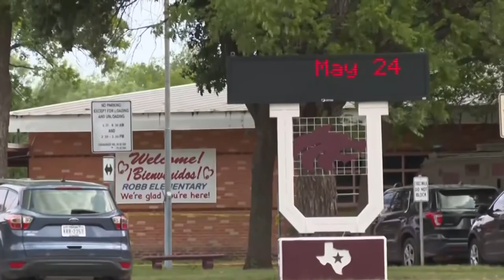अमेरिका के स्कूल में फिर कत्लेआम, टेक्सास में गोलीबारी से 21 की मौत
अमेरिका के टेक्सास में स्कूल में बड़ी वारदात देखने को मिली है. स्कूल में गोलीबारी की वारदात में 21 लोगों की मौत हो गई है. बंदूक लेकर स्कूल में घुसे हमलावार ने यहां अंधाधुंध गोलियां चलाईं जिसमें 19 बच्चे और 2 शिक्षकों की मौत हो गई. मरने वाले सभी बच्चे 7 साल से 10 साल की उम्र के बीच हैं. हमलवार को भी पुलिस ने मार गिराया है इसकी उम्र 18 साल थी, साल्वाडोर रामोस नाम के हमलवार ने स्कूल पहुंचने से पहले अपनी दादी को भी गोली मारी थी, इलाज के दौरान उनकी भी मौत हो गई है. इस घटना ने अमेरिका को सन्न कर दिया है, हमले पर दुख जताते हुए राष्ट्रपति बाइडेन ने 4 दिन का राष्ट्रीय शोक का ऐलान किया है. बता दें कि 4 साल पहले भी अमेरिका के हूस्टन के स्कूल में फायरिंग में 10 की मौत हो गई थी.

Texas shooting: 19 children among dead in primary school attack -
Texas shooting: First victims named in Uvalde primary school massacre - 19 children and two teachers dead |
Texas primary school shooting leaves 21 dead, including 19 children